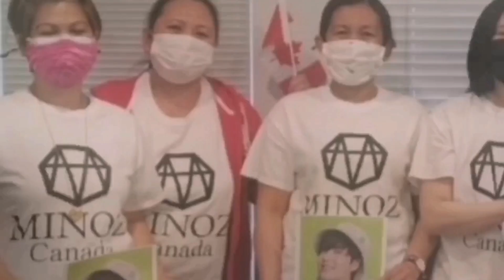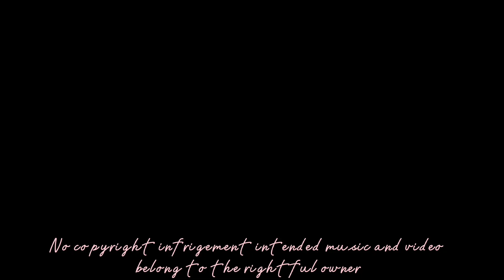Lee Min Ho The Heirs BTS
Fancam videos on set of Lee Min Ho and Park Shin Hye drama The Heirs